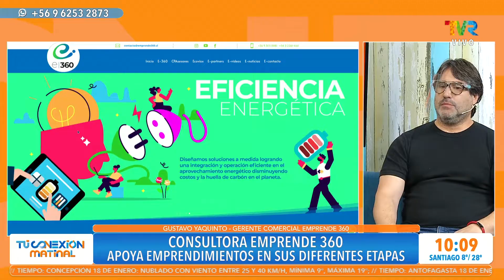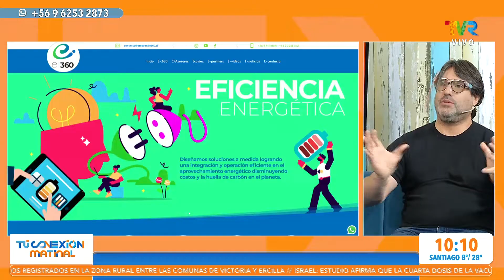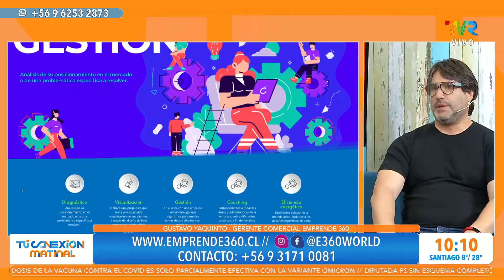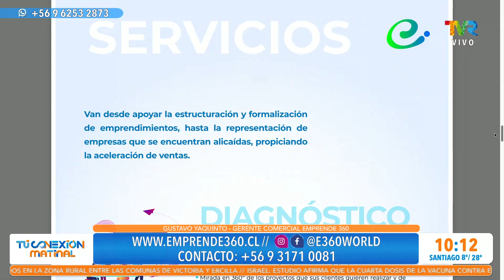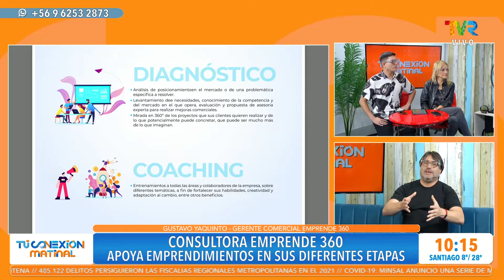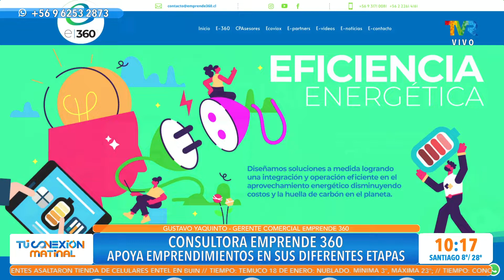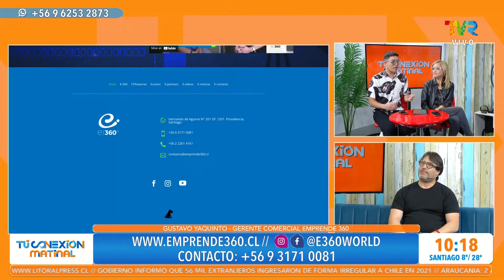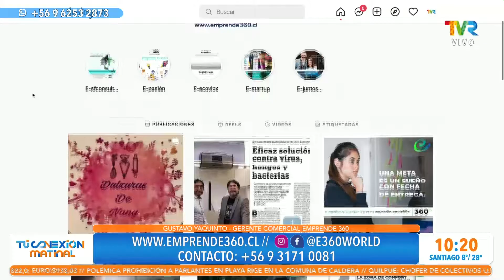Consultora emprende 360 apoya emprendimientos en todas sus etapas